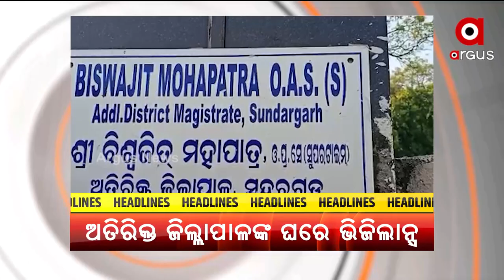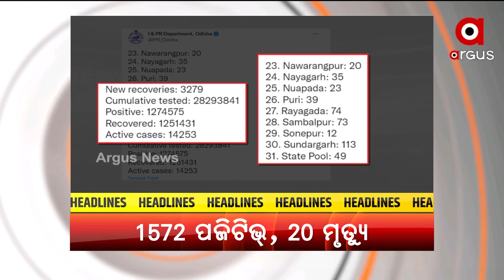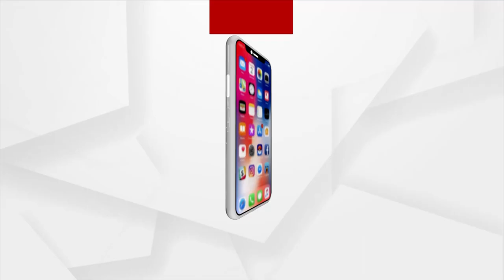Headlines 1 pm | 11 Feb 2022 | Argus News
+ଅଡ଼ୁଆରେ ତିର୍ତ୍ତୋଲ ବିଜେଡି ବିଧାୟକ ବିଜୟଶଙ୍କର ଦାସ...
+ପୋଲିସ କବଜାରେ ମୋଷ୍ଟୱାଣ୍ଟେଡ…
+ଆୟ ବହିଭୁତ ସମ୍ପତ୍ତି ଠୁଳ ଅଭିଯୋଗ...
+ରାଜଧାନୀରେ ବ୍ୟବସାୟୀଙ୍କ ପୁଅଙ୍କୁ ଅପହରଣ ଘଟଣା...
+ରାଜ୍ୟରେ ୨୪ ଘଣ୍ଟାରେ ୧ ହଜାର ୫୭୨ ପଜିଟିଭ….
+ୱାନ୍ ଓସେନ୍ ସମିଟର ଉଚ୍ଚସ୍ତରୀୟ ବୈଠକ..
+ସ୍ବାଭାବିକ ହେବ ରାତି ତାପମାତ୍ରା, ବଢ଼ିବ ସାମାନ୍ୟ ଥଣ୍ଡା..
+ଆଜି ଭାରତ-ଓ୍ବେଷ୍ଟଇଣ୍ଡିଜ୍‌ ଅନ୍ତିମ ଦିନିକିଆ….